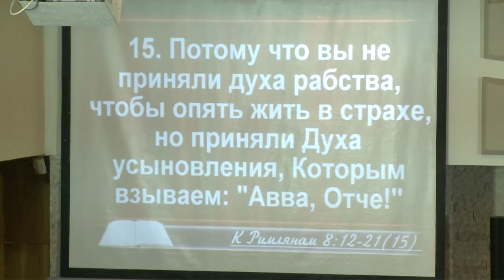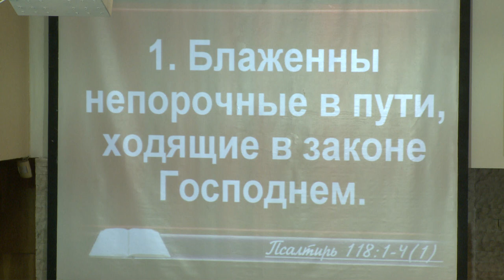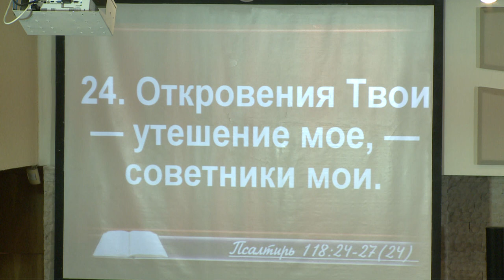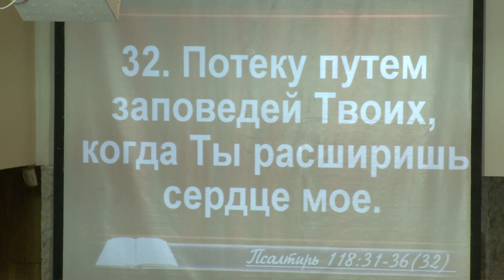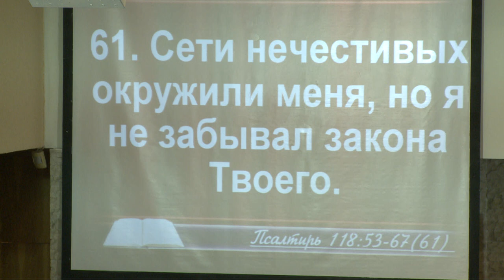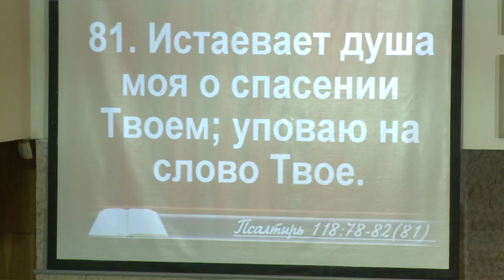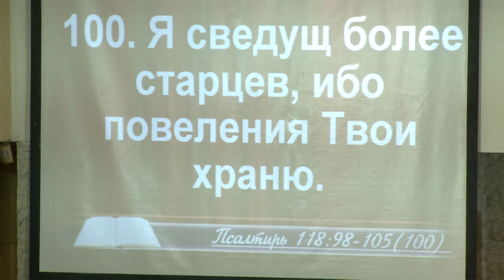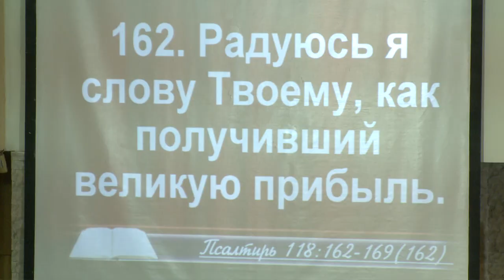Ожидая откровений сынов Божьих.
Церковь для русскоговорящих "НА СКАЛЕ" - Варна